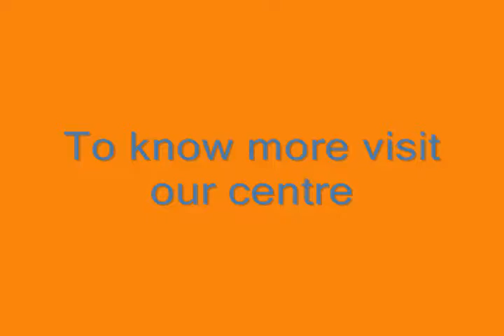Desktop Motherboard ChipLevel Training repairing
Diploma in Chip Level Training, Chip Level Training & Repairing, Motherboard Chip Level Training & repairing, Diploma in Motherboard + Laptop chip level Training, Advance diploma in Motherboard Chip Level Training